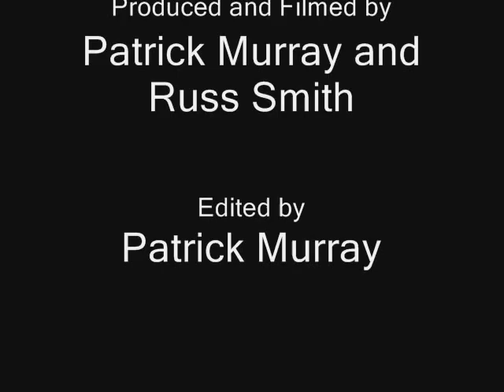honduras 2007 Part 6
A video documentary of a group from Fayetteville Arkansas visiting Mission Honduras